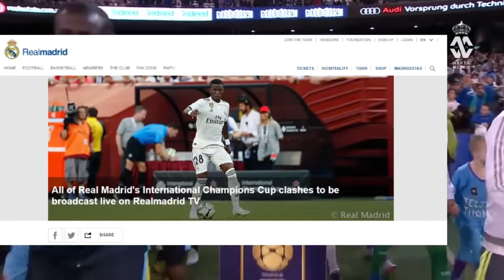Trio Baru Real Madrid, Benzema-Hazard-Vinicius ● Sesi Latihan Terakhir Los Blancos di Montreal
BERITA REAL MADRID HARI INI (19 Juli 2019)

1. Sesi latihan terakhir Real Madrid di Montreal
2. Live Real Madrid di International Champions Cup
3. Ferland Mendy di sebut The Next Roberto Carlos
4. Posisi baru untuk Vinicius dari Zidane
5. Atletico Madrid datangkan pemain La Fabrica